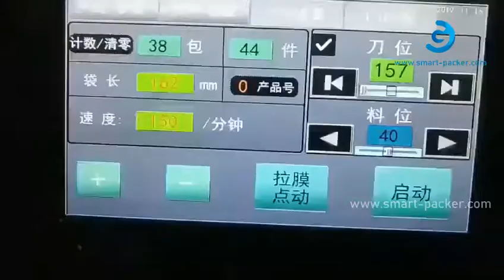Automatix small biscuit flow type pillow bag film wrapping pouch sachet packaging machine packing vi